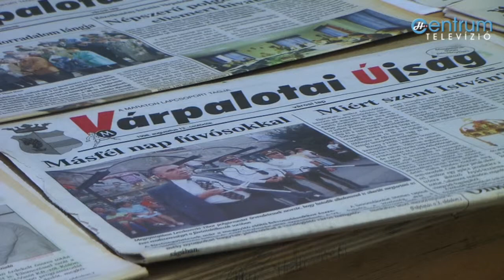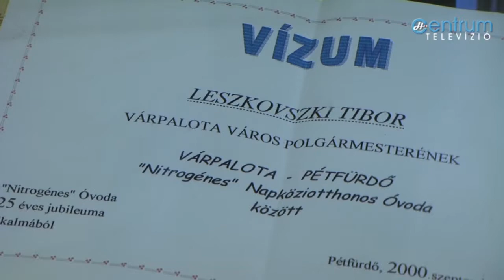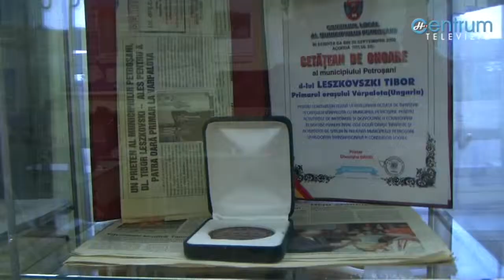Klubest a Rákóczi Telepen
A Rákóczi Telepi Baráti Kör múlt pénteken tartotta soron következő klubestjét, melyen ezúttal Leszkovszki Tibor, a város korábbi polgármestere volt a meghívott vendég. A jó hangulatú múltidézés előtt az egykori városvezetőt kérdeztük életútjáról, politikai pályájáról és mindennapjairól.